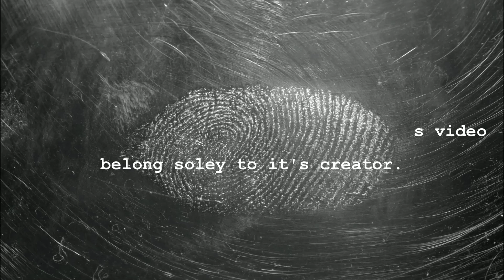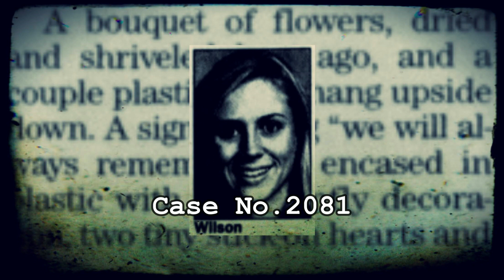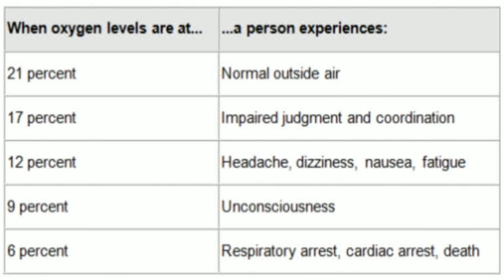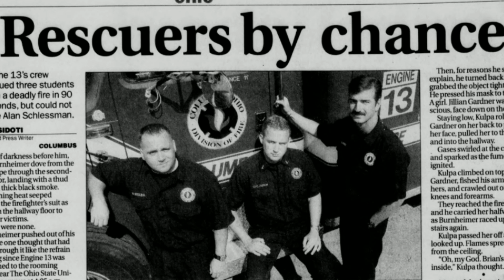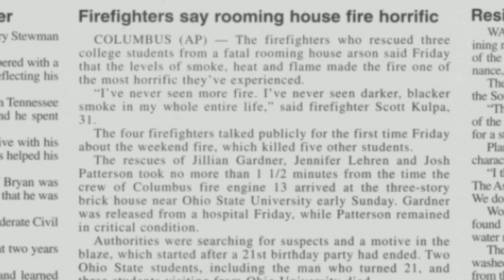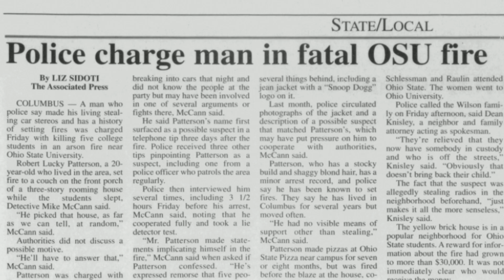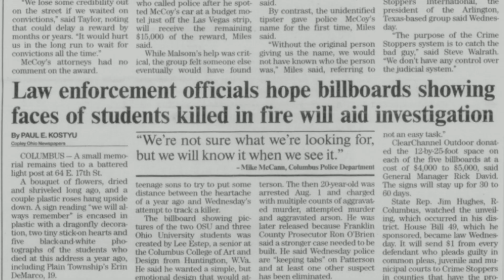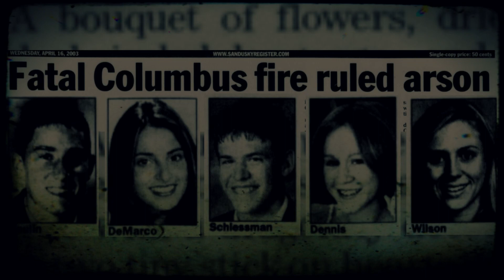The Ohio State Murders | Eye On Justice Investigates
This episode focuses on the horrific arson case that took the lives of 5 college students just blocks away from The Ohio State University campus. You will learn about each victim, what lead to their deaths, and a profile of the arsonist we are looking for. In our search for the killer, I'll present evidence and photos in hopes that someone will come forward and lead police to the arrest and conviction of the perpetrator. Join me, as Eye On Justice investigates The Ohio State Murders.